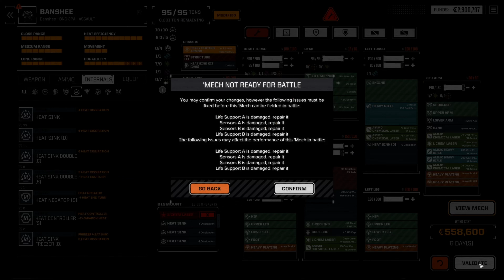BTA3062 91: Walking simulator